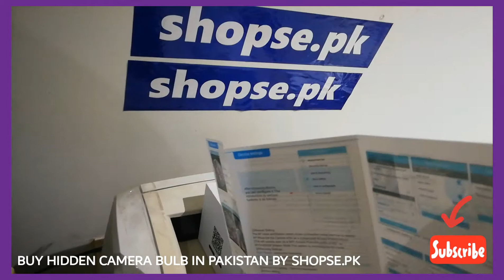Buy Hidden Camera Bulb in Pakistan by Shopse.pk | (Full Unboxing)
Bulb Camera or Hidden Camera Bulb is Best Product for you .